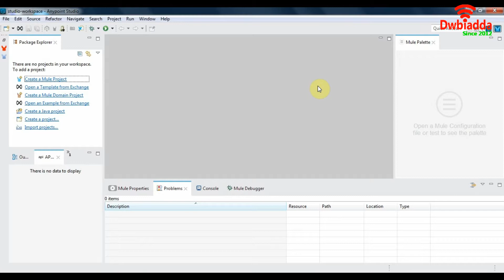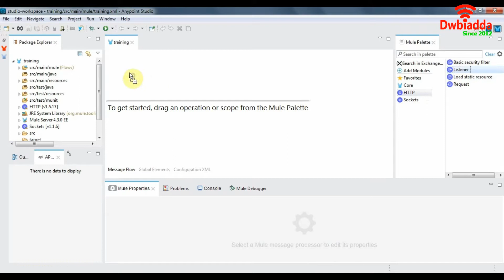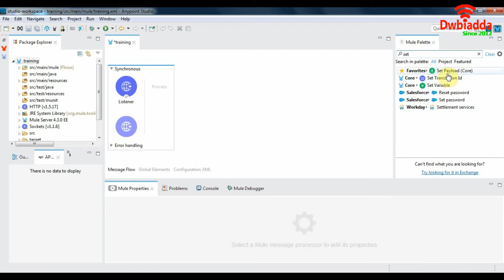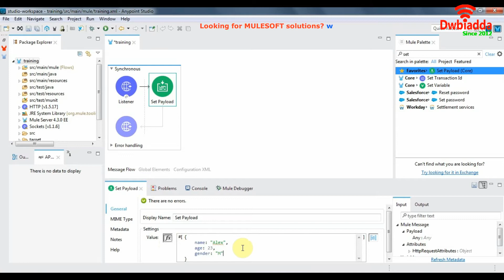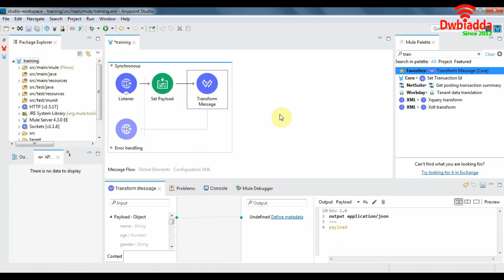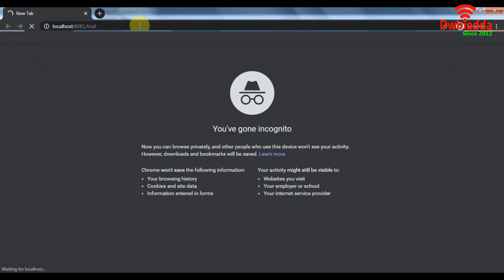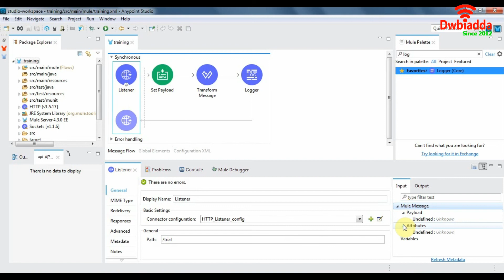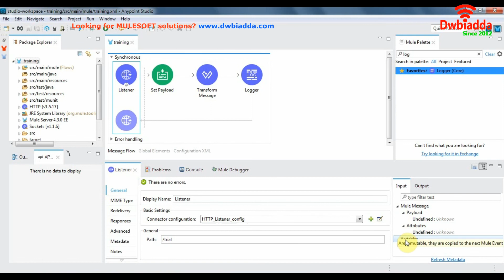Create your first basic flow in mulesoft in 8 mins | Mulesoft tutorial for beginners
Welcome to DWBIADDA's Mulesoft tutorial for beginners, as part of this lecture/tutorial we will see, Create your first basic flow in mulesoft in 8 mins